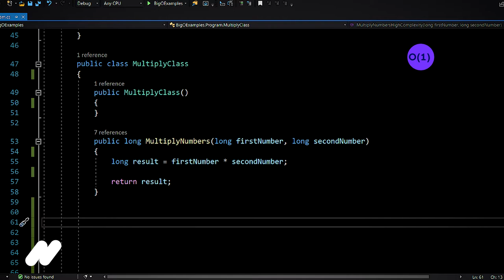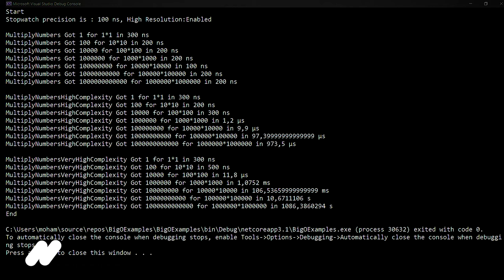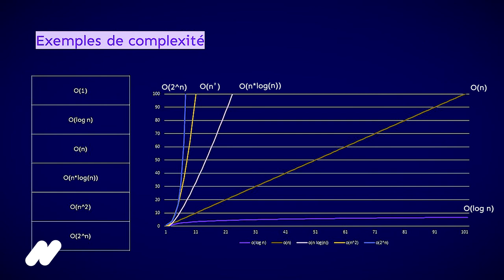Big O - Les Décodeurs, épisode 1